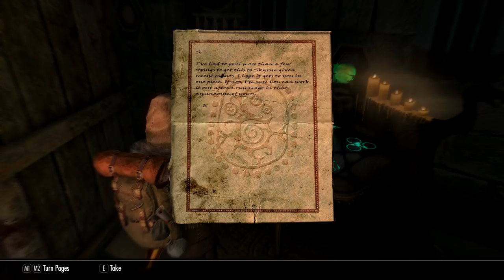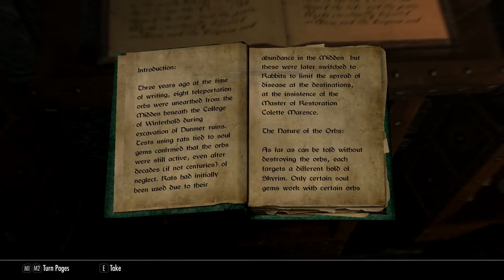UNBOUND Let's Play: Season 2 - Order Of The Divine Scribe - Episode 9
CHARACTER CRUSADE UNBOUND

CHARACTER PRIMER
Character Name: Breezi Bodilette
Race: Breton

Breezi is from an upper middle-class Breton family hailing from Daggerfall. The only girl in a family of four boys Breezi is smart, resourceful, self-assured and knows how to play rough if the situation warrants it.  Breezi has always had a natural talent for elemental magic but with a strangely powerful affinity for Wind Craft.  This magical affinity has often driven her to explore the secrets of nature through adventure and book study but has also proven to a problematic distraction.

Her parents have looked on in wonder as Breezi has sabotaged one relationship after another.  Considered beautiful and desirable by those above her social station, Breezi has foiled the plans of many noble suiters and frustrated her family's designs on upward mobility.  One after another, young men fell prey to harsh wit and savage pranks until none were willing to attempt further advances.  Throwing their hands up in resignation, Breezi's parents relent to her insistent begging and agree to send her to an obscure college called The Order of the Divine Scribe.  It was among the monks and faithful of Xarxes, the Divine Scribe of Auriel, that she hoped to learn more about her magical gifts.

Instead, she finds the love of a boy named Neriander who helps her in her studies and the two are inseparable.  Together they explore the adventure that is magic and their relationship blossoms but the happiness does not last.  Neriander, a boy of limited means, scrapes together enough money for a simple ring and proposes marriage and Breezi happily agrees.  But in the dead of night, left to her thoughts, Breezi begins to panic and overcome with anxiety and a fear of being too tied down to find her destiny, she runs.  Breezi accepts a position as an exchange student with the college of Winterhold and leaves early the next morning without a word.